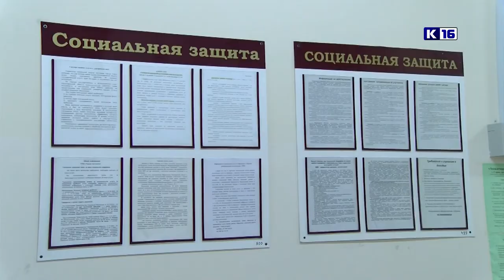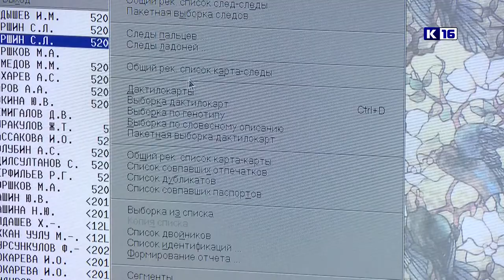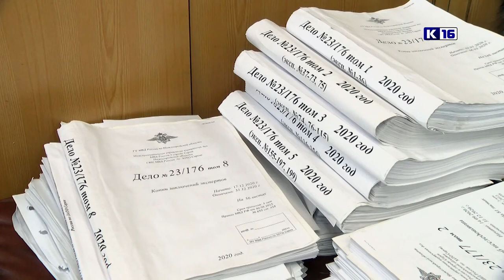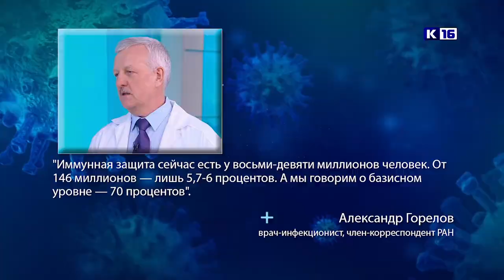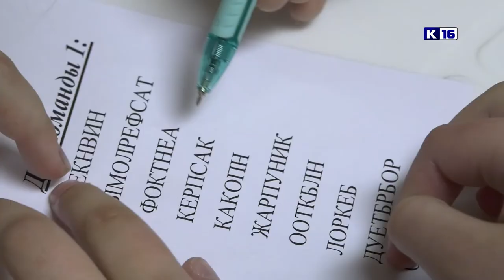Новости Сарова 01.03.2021